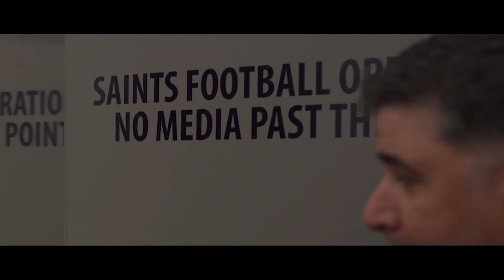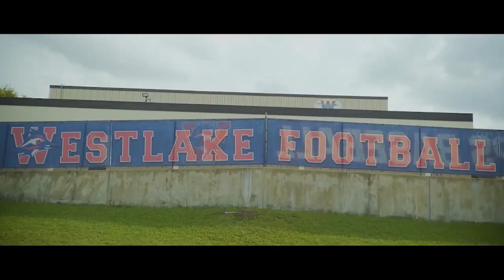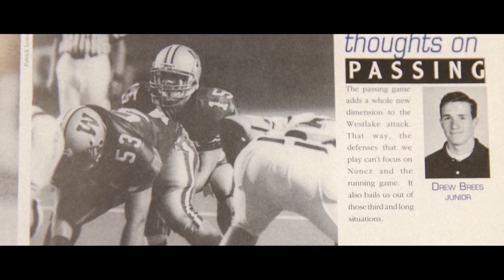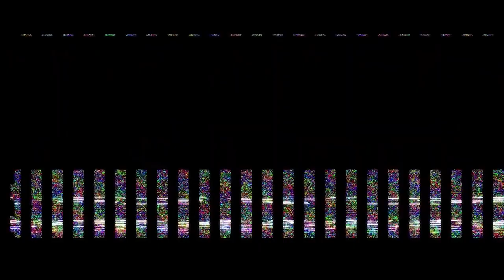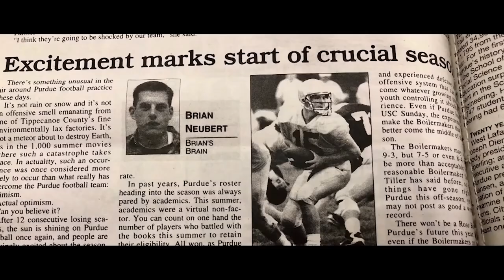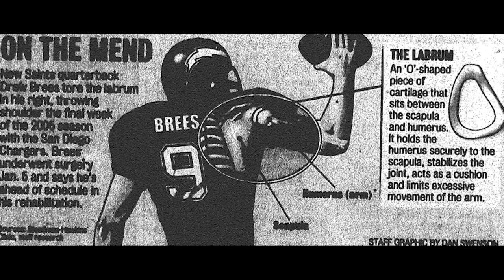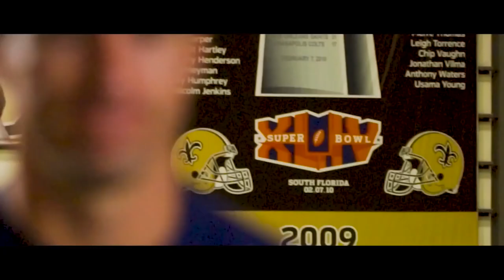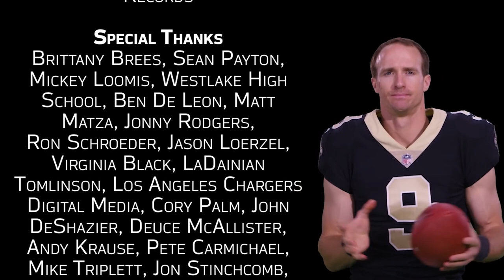A Champion's Journey: The Drew Brees Story (2019)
A Champion's Journey is about an overlooked high school quarterback in Austin, Texas to his years at Purdue, his time with the Chargers, his decision to sign with the Saints and how he led the franchise to triumph in Super Bowl XLIV.